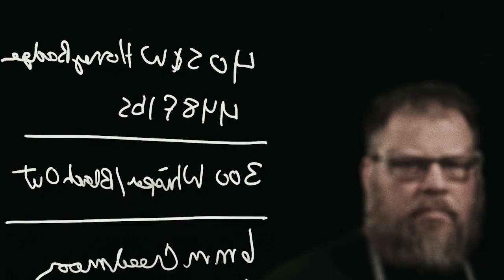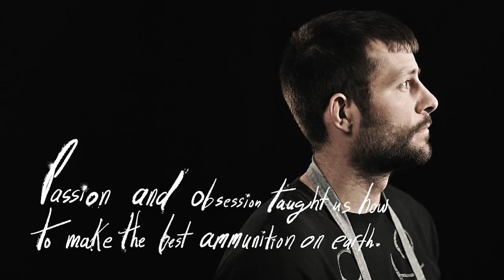2019 BHA Brand Video- The Quest for Perfection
Vince Lombardi said, "Perfection is not attainable.
But if we chase perfection, we can catch excellence."

Black Hills Ammunition is not an economy manufacturer of ammunition. Our policy- superb quality, neurotic obsession, hand-inspection - every time.